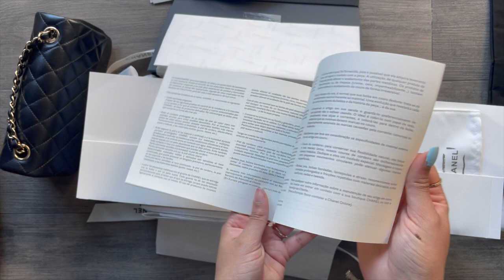22A CHANEL BAG UNBOXING *Quota System omg?*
MY DREAM HOLY GRAIL CHANEL BAG FINALLYYYYY!